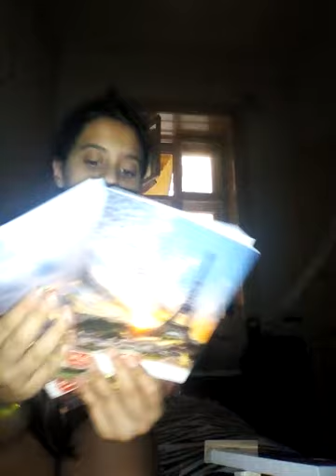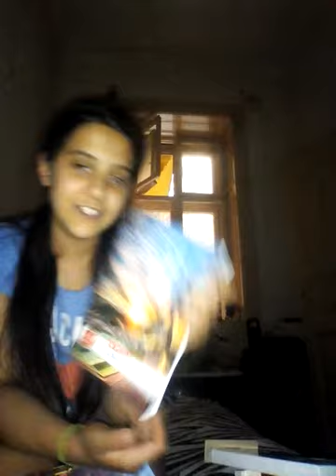Vissza a suliba